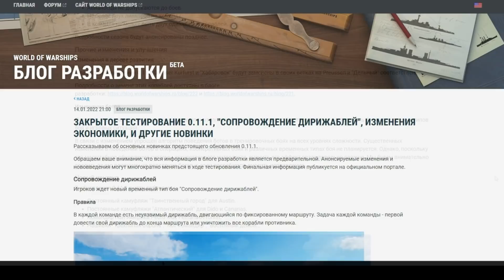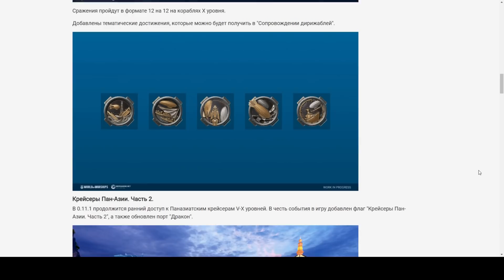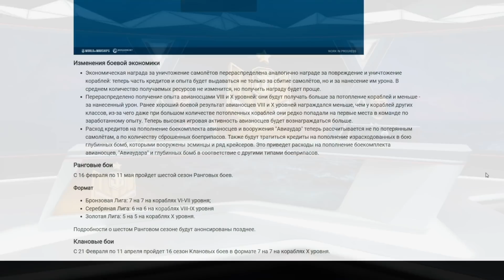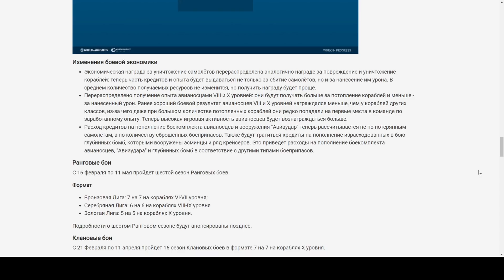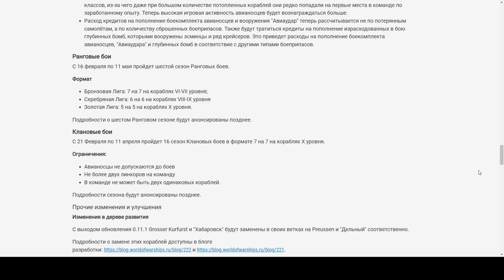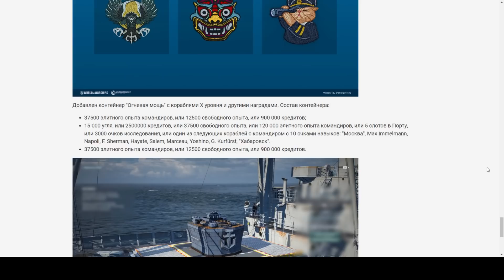⚓ ВАЖНО: Курф и Хабу НЕ ВЫВОДЯТ в следующем патче, а в 0.11.1❗ Изменения экономики и др.новости WoWs